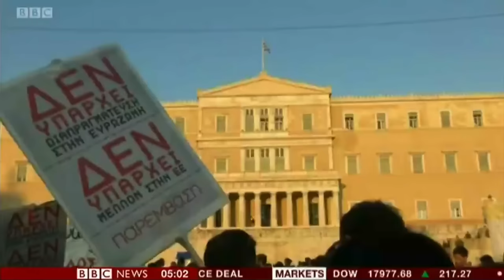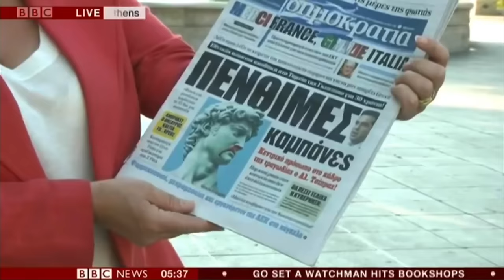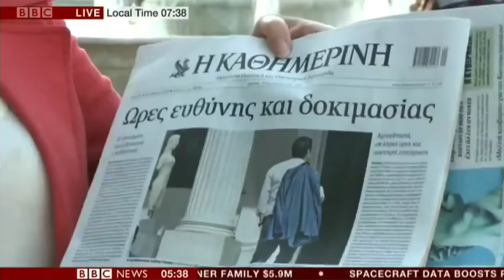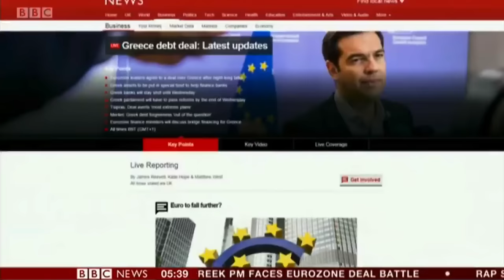Greece Summit / Selling the Deal - Alexis Tsipras - BBC Breakfast - Millennial Monitor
Prime Minister Alexis Tsipras has forged a deal with Eurozone finance ministers - and he's has to sell off €50 billion of assets to pay creditors back. BBC Breakfast examines how Greece will face the payment. July 15,  2015